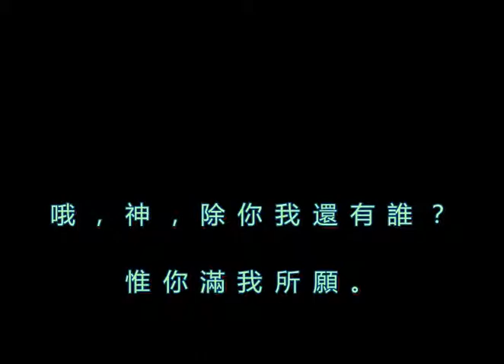572 我如困鹿切慕溪水